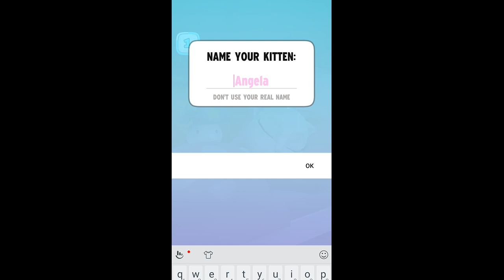time to wake up and don't forget to take a shower || my angela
Hello friends! In this video, we will play a very cute and adorable cat game. This game has beautiful graphics and fun gameplay. We will control a cute and adorable cat, and carry out various activities such as looking for food, playing with wool balls and walking around the colorful environment.

 This cat game is suitable for everyone, both children and adults. You will be amused by the cute and adorable behavior of cats. Apart from that, this game can also train your skills in controlling characters and solving problems around the environment.